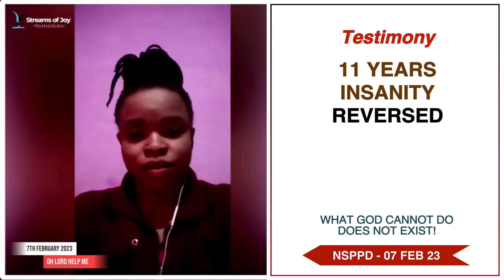11 Years Insanity Reversed - 7th February 2023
11 Years Insanity Reversed testimony on the altar of fire 🔥.

His brother has been mad/insane for about 11 years after their mom died. She connected his brother to the fire of altar by praying for him and God has miraculously healed her brother.